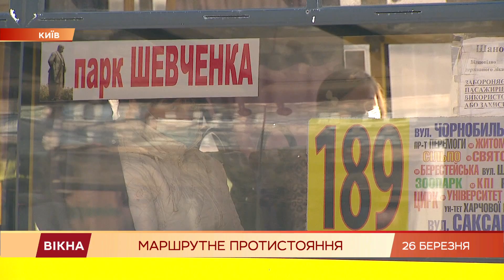В Киеве поднимут цены на проезд в маршрутках? Что известно и реакция мэра Кличко | Вікна-Новини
С восьми до 10 гривен?

Мэр столицы Виталий Кличко обвинил столичных перевозчиков в шантаже!

На днях частные перевозчики заявили: им не выгодно работать в локдаун и предупредили, что будут поднимать цены за проезд.

Если столичная власть не отреагирует на их требования, то и вообще водители могут не выйти во время карантина на маршрут.

Перевозчики сами не знают: править ли уже завтра за поездки по 10 гривен или пойти с городом на диалог.